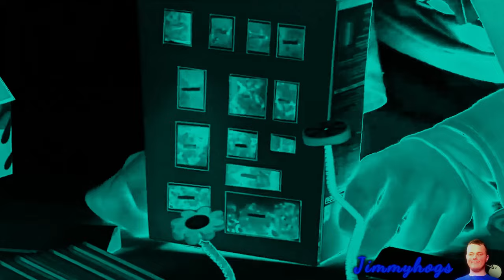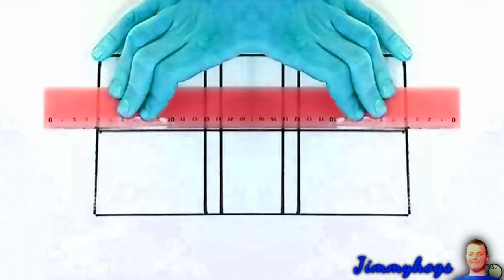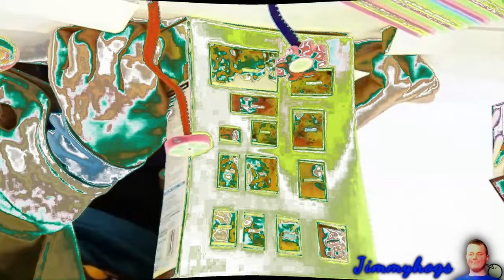Preview 2 Mr. Maker Intro Extended Effects (Preview 2 Esme Deepfake Effects)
Verse of the day: John 8:32 KJV